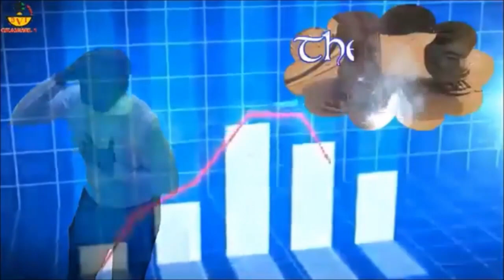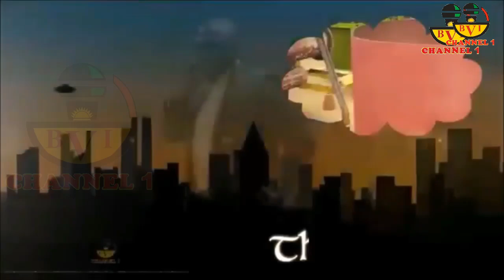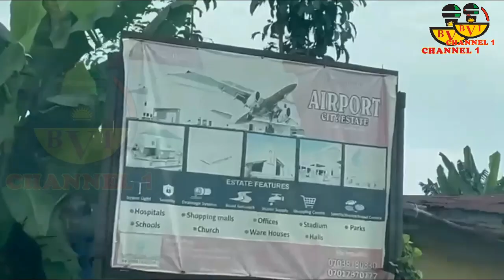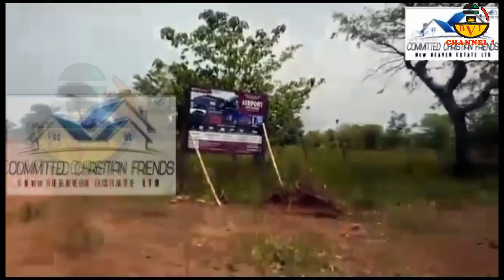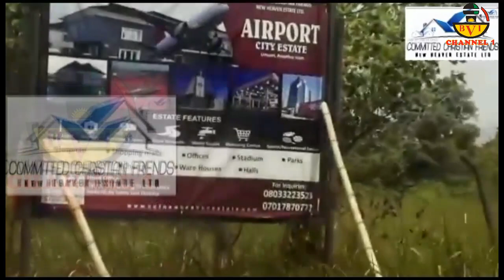BEWARE!!! Avoid Falling Victim Of This Clash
Don't Fall Victim
Help Me Inform Others
Tell Your People Back Home
To Consider The Information Here

Account Details:
Naira Account:
Account Name: Bia Voice International Ltd.
Bank Name: United Bank Of Africa - UBA.
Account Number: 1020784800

Dollar (USD) Account:
Bank name: First Bank Plc
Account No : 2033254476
Swift code : FBNINGLA
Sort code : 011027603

Cheers.